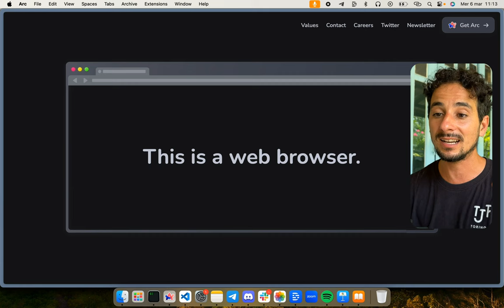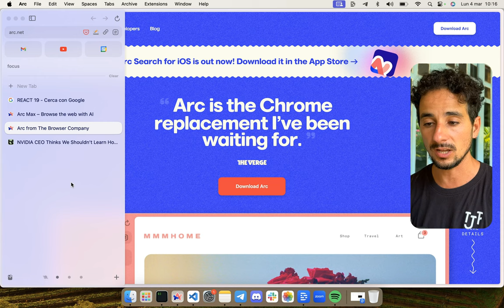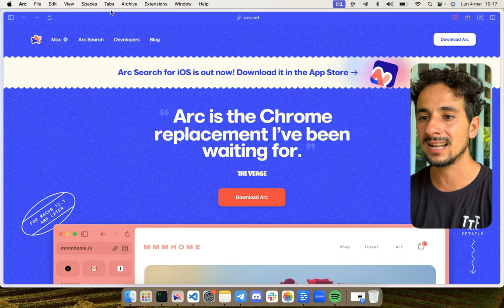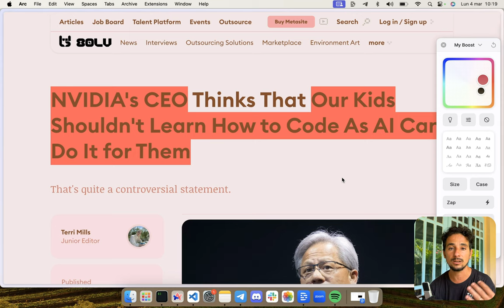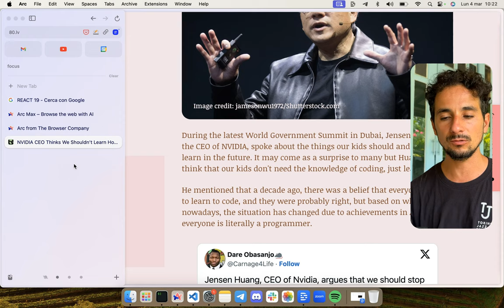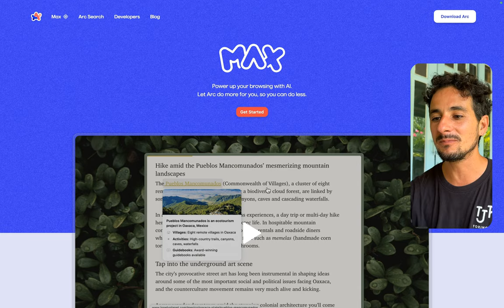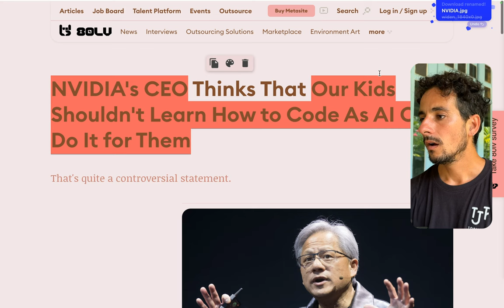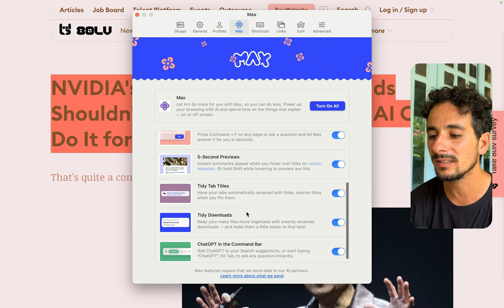Il BROWSER che uso da mesi al posto di Chrome 🔥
Sono ormai mesi che uso il browser ARC, e finalmente oggi ve lo mostro, con tutte le caratterstiche che me ne hanno fatto innamorare (come i tab laterali, gli spaces, l'immersive layout..) ma anche con qualche considazione su AI e sulla versione mobile Arc Search.

Come vivo da NOMADE:
📌 Borsa portatile
📌 Borsa tastiera e mouse

Capitoli
00:00 Intro
00:49 Tab laterali
01:51 Space
02:52 Barra degli indirizzi
04:19 I Boosts!
06:16 Come navigo io
07:26 AI con MAX
07:41 Cerca con ChatGPT
08:27 Anteprima LINK con AI
08:56 ChatGPT integrato
09:28 La cosa più utile di tutte!
10:40 Altre funzionalità dell’AI
11:19 Arc su smartphone
12:52 Problemi e come mi trovo